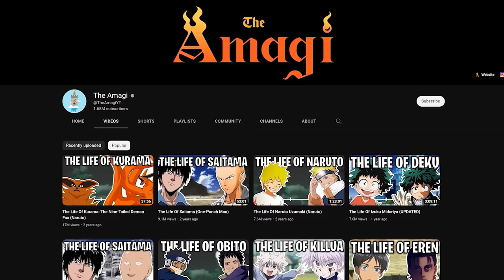What If Naruto Could Use Wood Style?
The Uzumaki and the Senju Clans are both cousins. Maybe distant, but they are related. Beyond that, Hashirama Senju’s wife was herself an Uzumaki. That technically makes Tsunade quarter Uzumaki, which is a fun fact for all of you. Her heritage with both clans explains why she has so much extra chakra to throw around. There is one thing mostly unexplained though. A particular Kekkei Genkai that Hashirama uses. Something only Hashirama uses. It has been displayed by Asura Otsutsuki, and was even utilized by Yamato and Danzo, but these among other only because they have Hashirama Senju’s cells, and the Zetsu as well, but that being said, they’re cultivated out of Hashirama’s cells and the Gedo Statue. This I find strange though. Besides Asura, Hashirama is the only natural user of Wood Release. Well… Moegi can utilize this style in Boruto… and how she can do it… why she can do it… and why It’s not a big freaking deal to the other characters is a total mystery. But as it stands, with the possible exception of Moegi, nobody outside of Hashirama and Asura can use it. But why? Not even any of the other Senju can use it. Not even Tsunade, and she is a direct descendant of Hashirama. So what is so special about this? Why can nobody, even within the Senju use it? Well, I have a particular theory. What if only Asura Reincarnations can naturally do it? After all, it’s only been naturally displayed by them. Perhaps only Asura reincarnates can utilize wood release. But if so… then… why couldn’t Naruto? That’s actually a unique question, and I’m a little confused about it because during the Boruto series, he possesses an arm completely fashioned out of Hashirama Senju’s cells. So he logically should be able to. So let’s stop for a moment and see what the world would be like if Naruto could use Wood Release.

CREDITS

PRODUCER: @AmagiPublishing
NARRATOR: @Keegan Hughes
EDITOR: @Imubi5
WRITER: @Noah Barkley